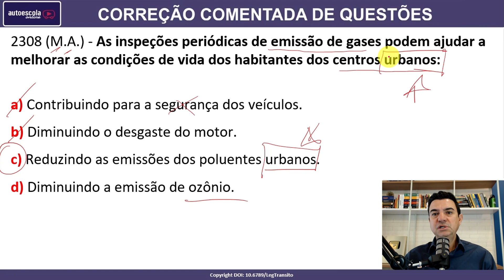As inspeções periódicas de emissão de gases podem ajudar a melhorar as condições de vida... #2308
2308 (M.A.) - As inspeções periódicas de emissão de gases podem ajudar a melhorar as condições de vida dos habitantes dos centros urbanos:

a) Contribuindo para a segurança dos veículos.
b) Diminuindo o desgaste do motor.
c) Reduzindo as emissões dos poluentes urbanos.
d) Diminuindo a emissão de ozônio.

SIMULADOS ATUALIZADOS